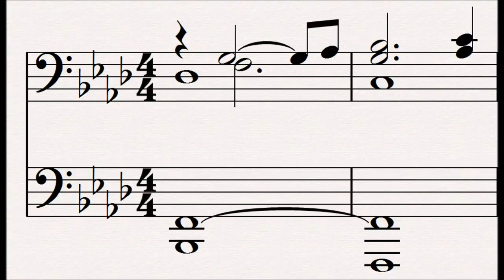34 Pain of Death : Tristan und Isolde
This motif opens act 3 and represents Tristan's pain from the wound inflicted upon him and being away from Isolde.

Related Leitmotifs:
None

Subsidiary Leitmotifs:
None